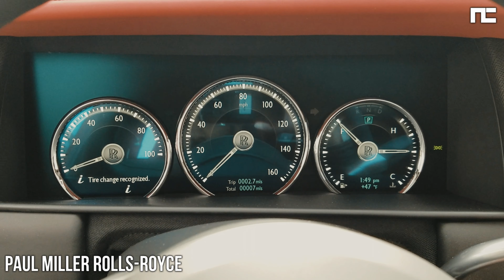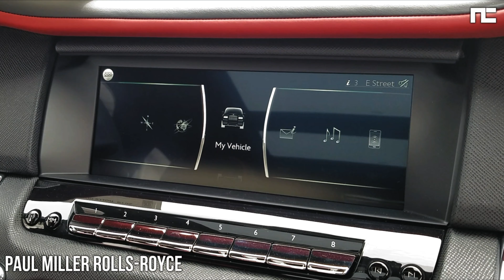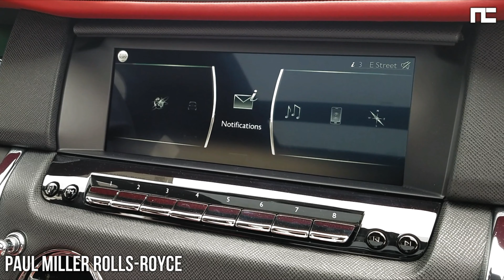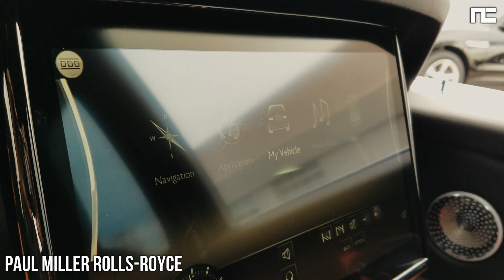2019 Rolls-Royce Cullinan : In Depth 4K Walkaround Startup Interior Exterior & Tech